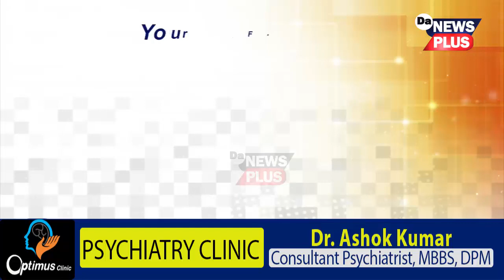নিয়মীকৰণ নহ'ল চাকৰি, তথাপি হাত সাবটি বহি নাথাকিল প্ৰশান্ত কোঁৱৰ